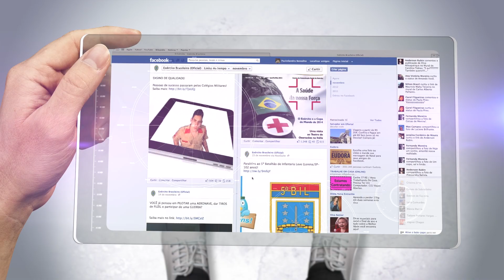Homenagem do Exército Brasileiro aos 200 mil fãs do Facebook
Um agradecimento especial a VOCÊ que acredita em nossa Instituição, acompanha nossas notícias, envia sugestões e curte nossas postagens. Hoje, graças a VOCÊ, alcançamos 200 mil fãs no facebook Exército Brasileiro (Oficial). Continue conosco. Sua participação é muito importante.
100 mil vezes obrigado!!